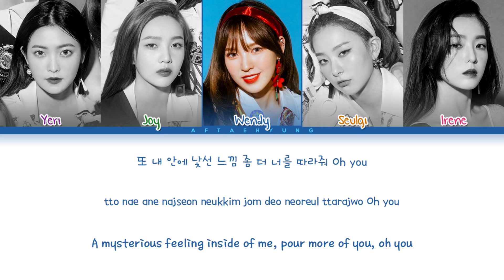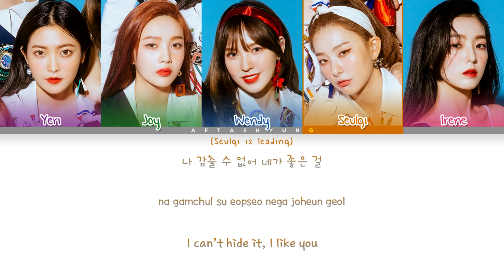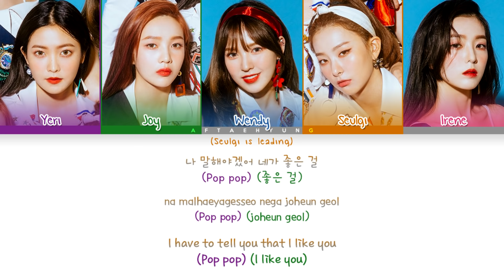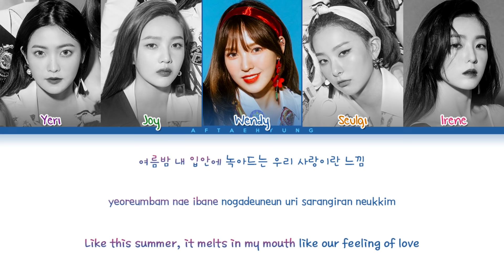Red Velvet (레드벨벳) - Blue Lemonade (Color Coded Lyrics Eng/Rom/Han)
this is my new format and if I see someone using it I swear to god that I'll contact YouTube itself to take drastic measures. thank you.

ʚ turn on hidden captions to see corrections. ɞ

Track: 06. Blue Lemonade
Album: 'Summer Magic - Summer Mini Album'
Artist: Red Velvet (레드벨벳)
Year: 2018

STREAM 'Summer Magic'